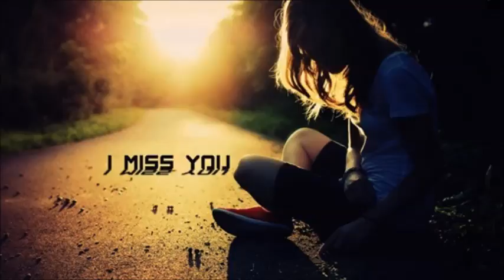Song for… - HY(「MUSIC.JP」CMソング)[BGM]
2004年7月14日にリリースしましたHYのインディーズデビュー３枚目のアルバム『TRUNK（トランク）』に収録されている曲のＢＧＭです。･･･歌詞は下記に添付しています。

・ミュージック・ドット・ジェイピー「MUSIC.JP」ＣＭソング

★Song version
SONG　FOR・・・　ｂｙ HY

【歌詞(Lyrics)】
ふたりが出会った事にもしも意味があるとするなら
こんなに苦しいのは今だけだよと自分に言い聞かせて

胸の傷みがアナタをどれだけ好きか伝えているよ
愛する事が怖くなってもアナタなら大丈夫だよね?

抑えきれない気持ちはドコヘ行く事もなく
戻る事なんて出来ない時計の様にホラッ
今アナタヘ
アナタだけに向かって私は恋をしている

会えない日々が続く…眠れない夜も続いてゆくよ
アナタと私の恋は難しい事がたくさんあるから

いくらお互いが想っていたって決して繋がる事はない
だけど私はその日まで待つよ
アナタが大人になるまで

世界中でこんなにたくさんの人がいるのに
アナタと出会って恋に落ちて同じ気持ちになれたのに
会えない 会いたい
今アナタに会いたい ただアナタに会いたい

アナタの元に行きたいのに
行けない哀しさを越えて もっと
強くならなきゃ
強くならなきゃ

どれだけ好きだと言ってくれても先は分からない
不安もこの先消える事は無いでしょう
会いたい 会いたい
今アナタに会いたい 会って強く抱きしめて

ただアナタに会いたい
今アナタに逢いたい